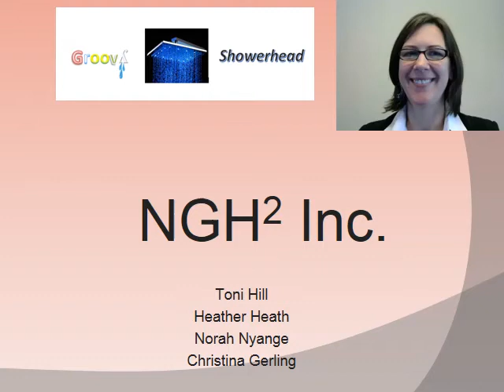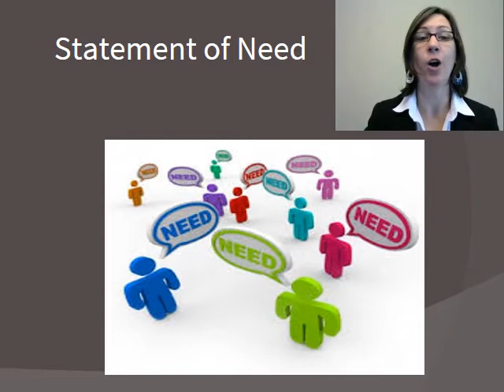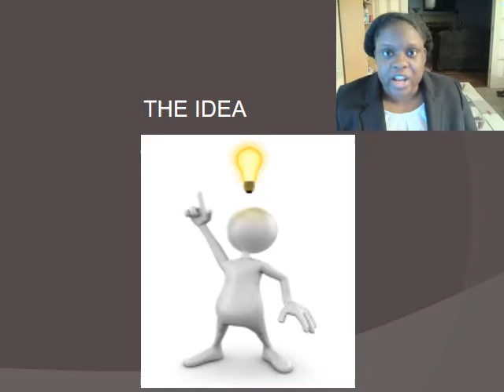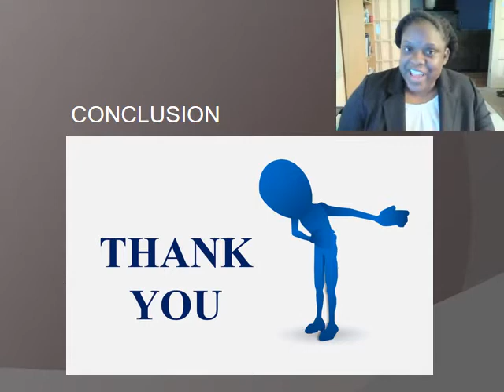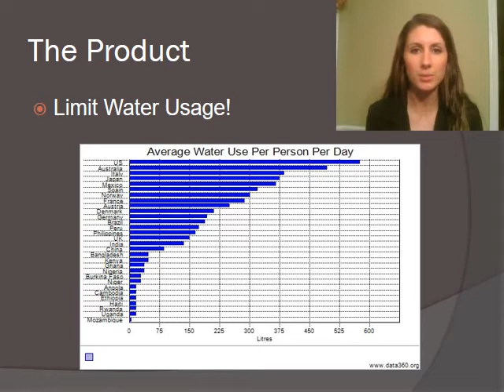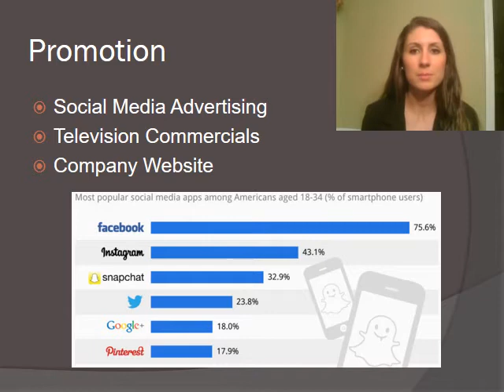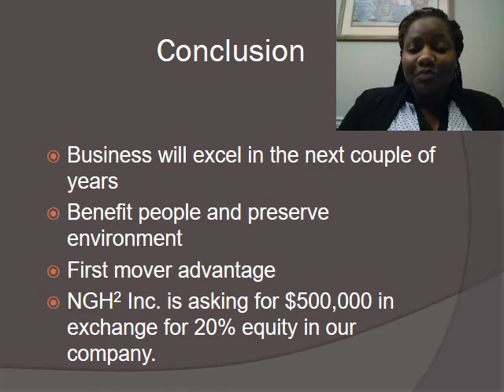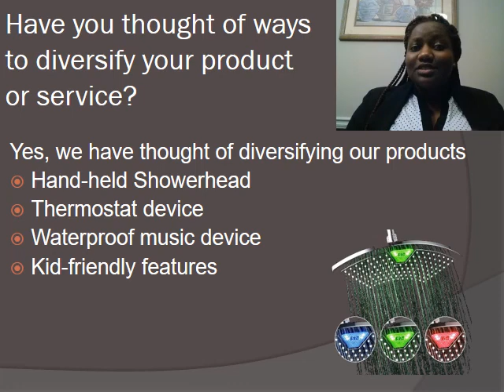Team 4--NGH2 Goovy Showerhead Presenation